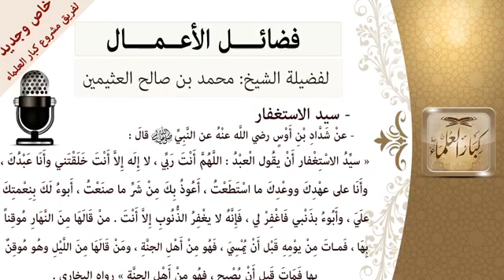من فضائل الأعمال. الشيخ محمد بن صالح العثيمين رحمه الله تعالى.